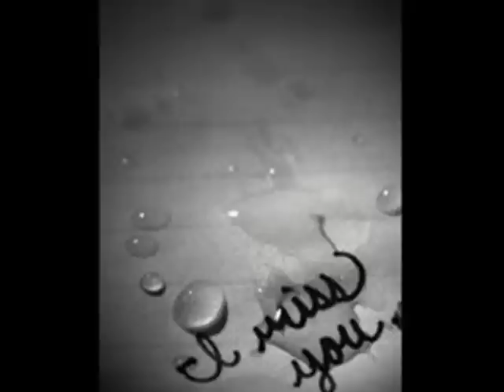Tracy Chapman - The Promise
Tracy Chapman - The Promise from her CD New Beginning. Released in Nov.1995 Lyrics. If you wait for me
then I'll come for you
Although I've traveled far
I always hold a place for you in my heart

If you think of me
If you miss me once in awhile
Then I'll return to you
I'll return and fill that space in your heart

Remembering
Your touch
Your kiss
Your warm embrace
I'll find my way back to you
If you'll be waiting

If you dream of me
like I dream of you
In a place that's warm and dark
In a place where I can feel the beating of your heart

Remembering
Your touch
Your kiss
Your warm embrace

I've longed for you
And I have desired
To see your face your smile
To be with you wherever you are

Remembering
Your touch
Your kiss
Your warm embrace
Please say you'll be waiting

Together again
It would feel so good to be
In your arms
Where all my journeys end
If you can make a promise
If it's one that you can keep
I vow to come for you
If you wait for me

And say you'll hold
A place for me

A place for me in your heart.